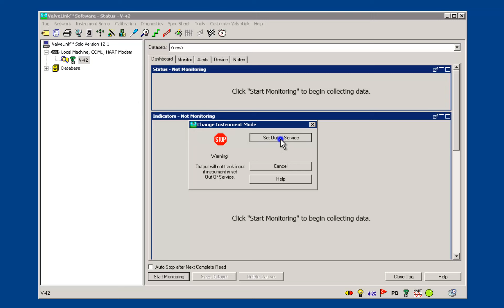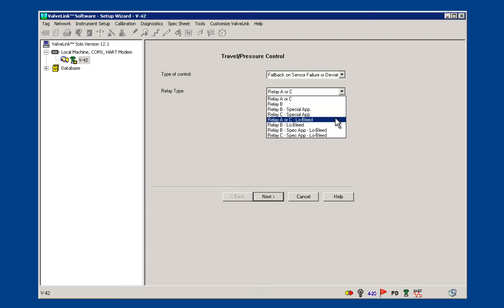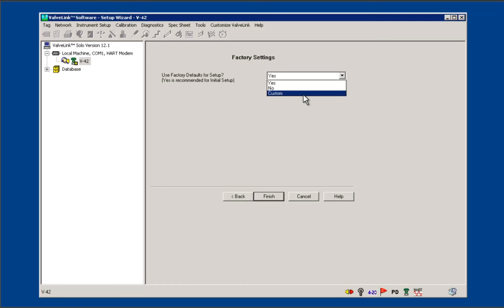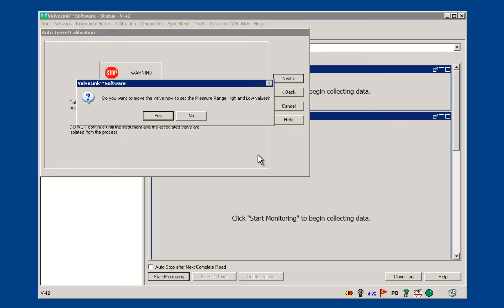How to Setup a FIELDVUE DVC6200 Digital Valve Controller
Learn how to setup a FIELDVUE DVC6200 Digital Valve Controller using the setup wizard in ValveLink Solo.